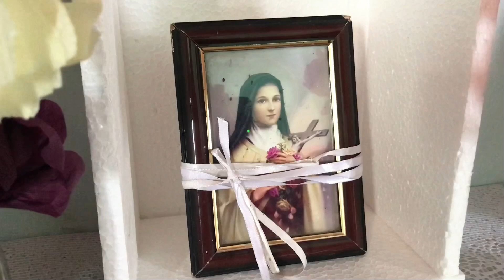Banda de pífanos São José da tapera - AL 13 - 11 - 2022